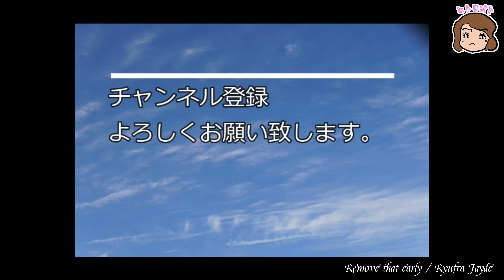おっちゃん！ドラム叩けるようになる？の回 -middle aged! Will I be able to play the drums? times- ＃01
新シリーズ！
タイトルの通り、そろそろ人生も半世紀。
そんな私がドラムを叩ける人になろうと奮闘するドキュメンタリーｗ

○休憩チャン